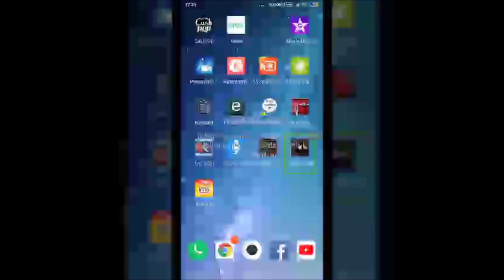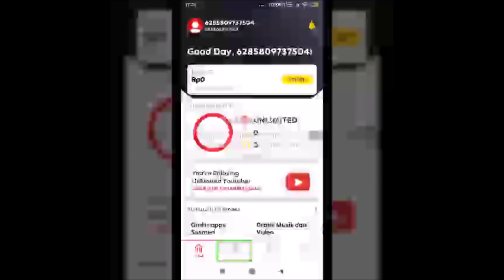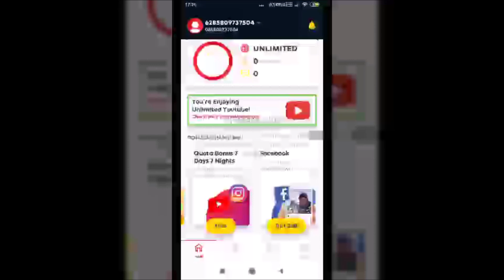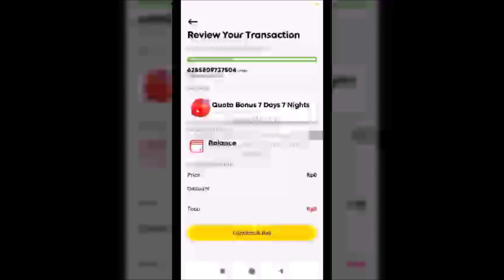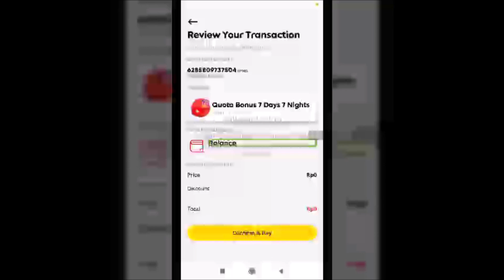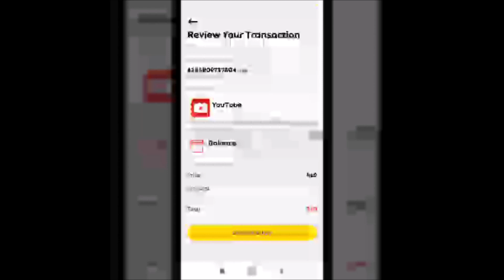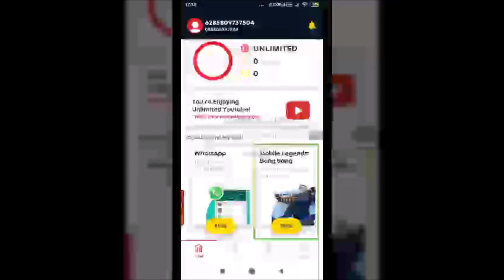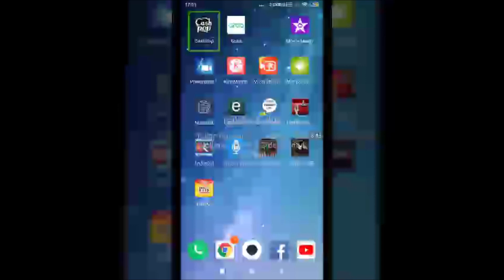PesertaGiveAwayPartII Review Aplikasi Myim3 by Pian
assalamualaikum, halo RJ loversperkenalkan nama saya Muhammad Alfian Fuad dari channel pia n01 kali ini saya memberikan tutorial di channel mas Rino yaitu tutorial tentang aplikasi  myim3, yaitu aplikasi untuk mendapatkan kuota gratis bagi pengguna Indosat oh iya aplikasi ini bukan hoax ya jadi silakan tonton video ini sampai selesai
link aplikasi myim3: